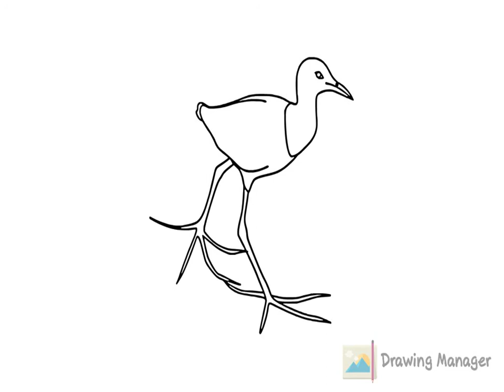How to draw African Jacana pencil drawing step by step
Here you can draw realistic African Jacana face, head and full body drawing. Go further to know how to draw African Jacana pencil drawing step by step.